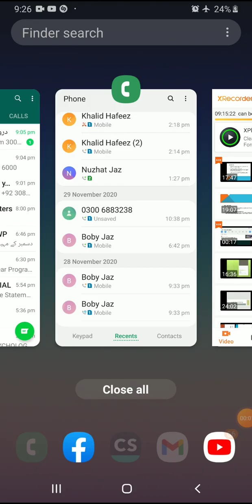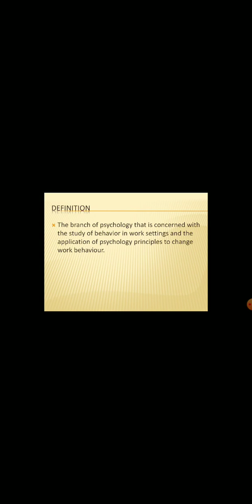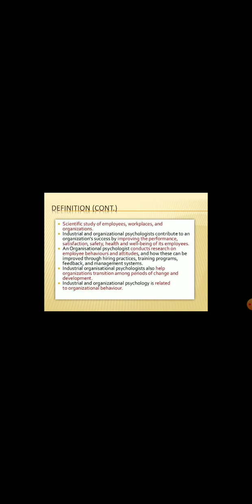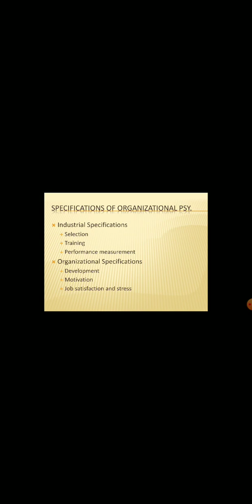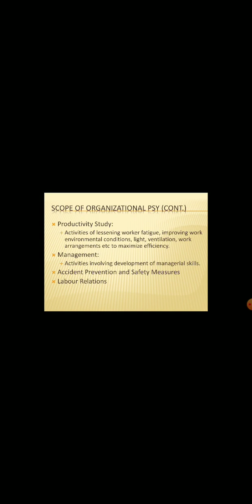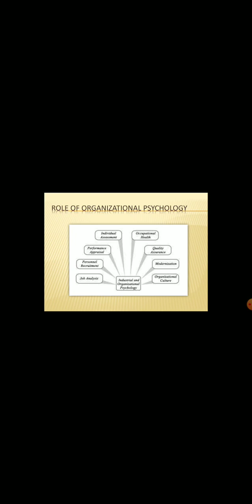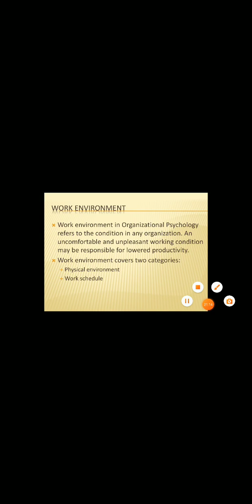Ognizational Psy/Industrial Psy 4th year class